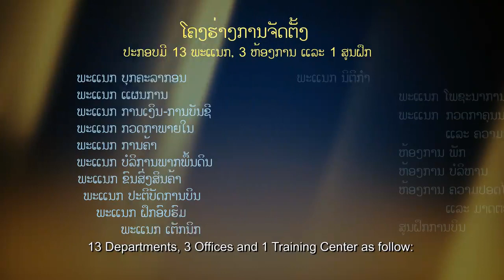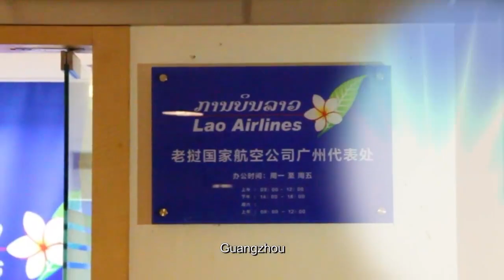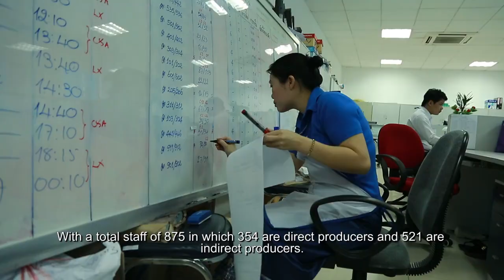History of Lao Ailrines Part 3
ເຮົາມາຮູ້ຈັກກັບການບິນລາວກັນຕື່ມອີກ ທ່ານຈະໄດ້ຮູ້ກັບບັນດາຄະນະຜູ້ບໍລິຫານຂອງການບິນລາວມີໃຜແດ ແລະ ຈະໄດ້ຮູ້ວ່າທັງໝົດການບິນລາວລວມມີໜ້າວຽກຫຍັງແດ່ ກັບວິດີໂອ
ຕອນ3: Management and personals